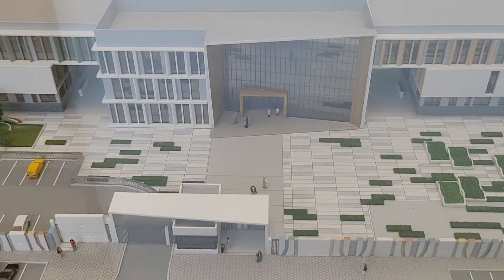Dubai Expo 2022(5)